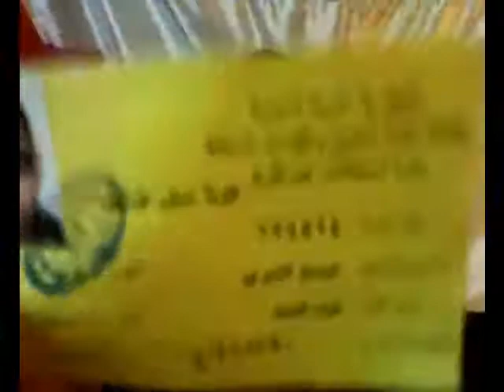Defected Volunteer Sergeant Hussam Abd Alhameed Al Diery